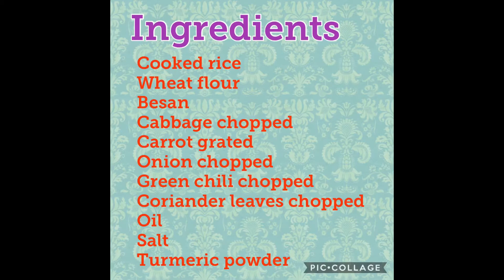पके हुए चावल और ढेर सारी हरी सब्ज़ी से बना ये हेल्थी और स्वादिस्ट नास्ता थालीपीठ....Thalipith recipe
जब बच जाए घर में पका हुआ चावल तब उसे ना फेंकना ,एक बार ये मज़ेदार और हेल्थी नास्ता ज़रूर बनाना ...easy and yummy thalipith recipe loaded with lots of veggie.